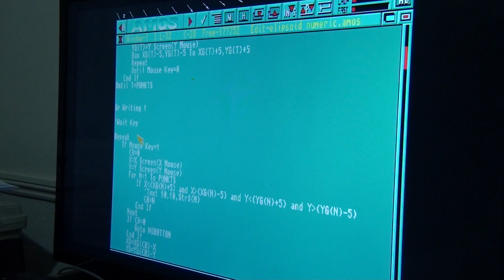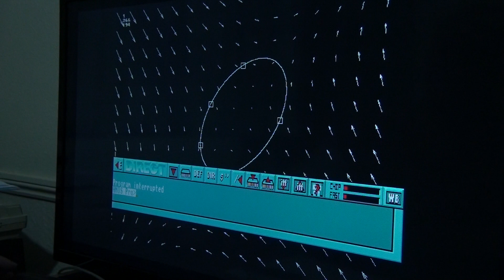General ellipse drawn numerically - numeric solution of vector field integration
Method of drawing equation of general ellipse: Ax2+Bxy+Cy2+Dx+Ey+F=0
Equation is solved for parameters A-E on five points with coordinates x and y. F is calculated.
For A-F gradient is calculated.
With variety of operations on gradient vector stream and isoclines are calculated.
By integration of composition of isocline vector plot of ellipse is drawn.

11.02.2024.